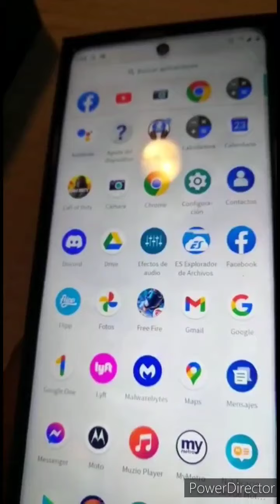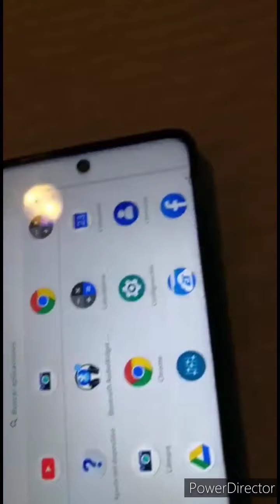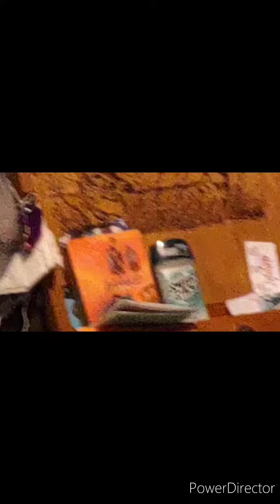Moto One 5g opiniones Español